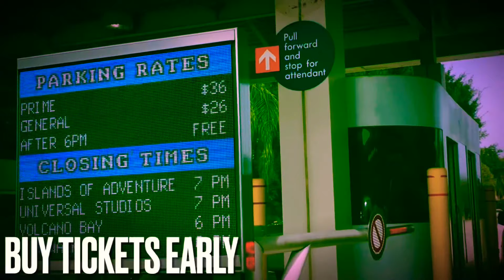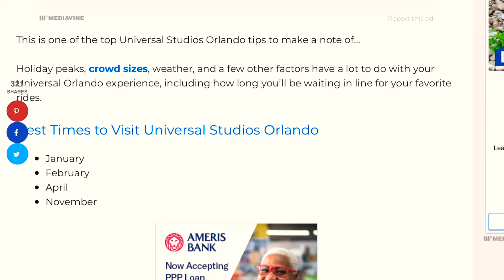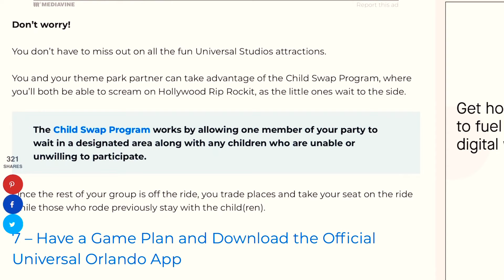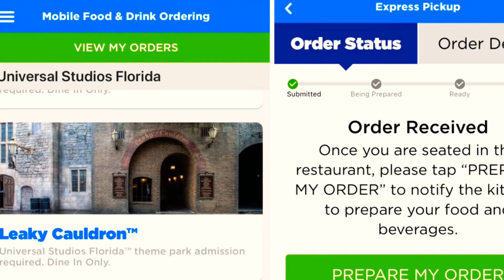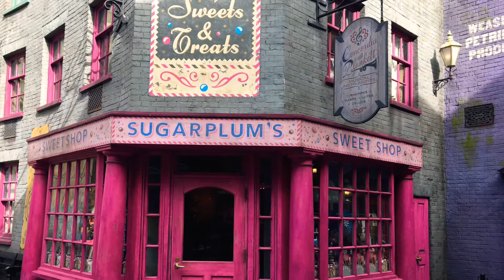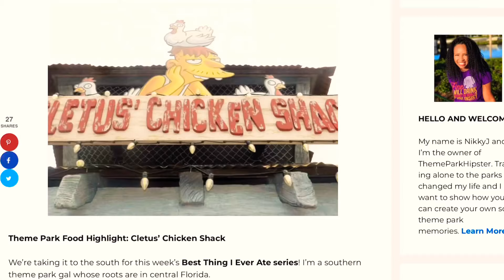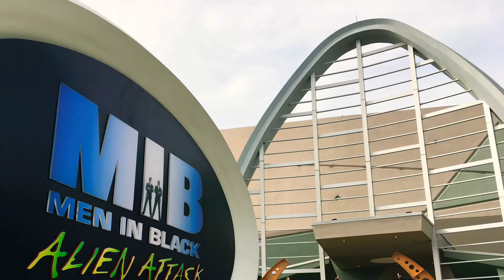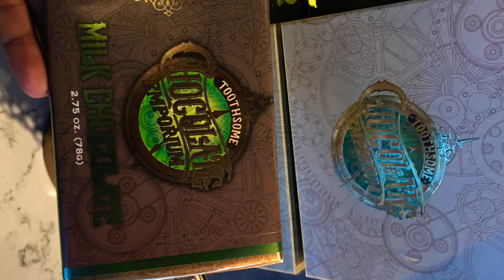22 Most Underrated Universal Studios Orlando Tips for First-Timers (2025)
Are you looking for Universal Studios Orlando tips to make the most of your time on your trip?

Planning a trip to the Universal Orlando Resort doesn’t have to be a hard task, but I do know that sometimes the details in the planning can get stressful.

First off, the resort has 3 theme parks with another one opening in the future, plus multiple hotels to choose from and the famous CityWalk.

With all those activities to participate in, you’ll want to know these pro tips for going to Universal Studios Florida.

Whether you choose to go to Universal Studios in Orlando solo or with family and friends, each tip will guide you to having the best theme park vacation ever!

Making a trip out to Universal Studios? Watch how to do it in ONE DAY now!

Thinking about making a solo trip out to Universal? Get your own copy of the Solo Theme Park Traveler’s Guide